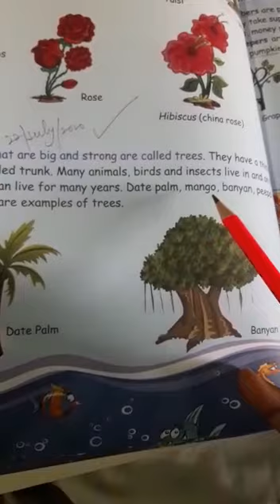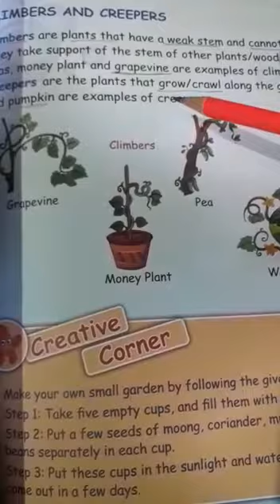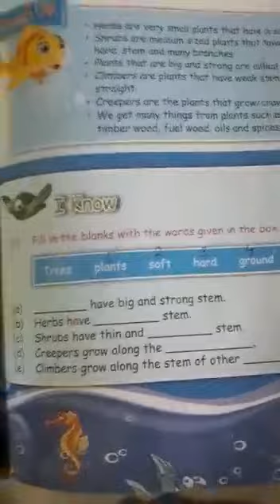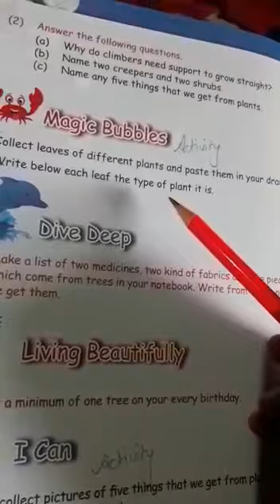Class 2nd Evs ,Ch-7 Plants Around Us.Topic Discussion about trees, climbers and creepers ( 22-7-202